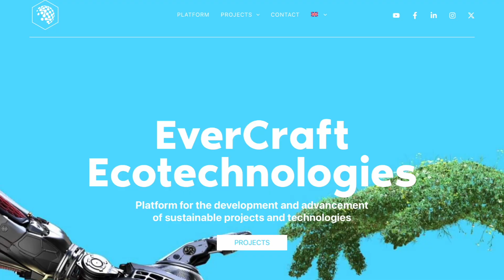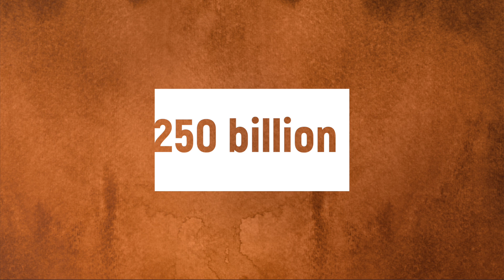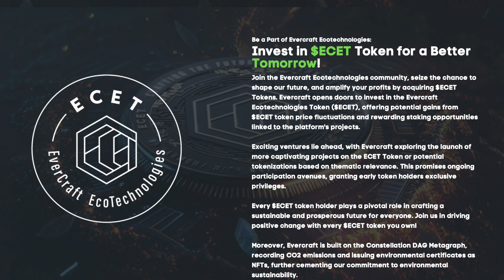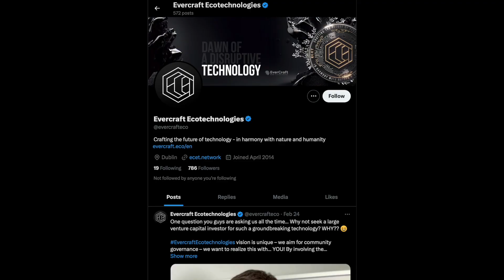🔴 Evercraft Ecotechnologies | A Cleaner Environment for the Whole World🔔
The main objective of the project is to reduce greenhouse gas emissions, resource efficiency, clean production of high-tech materials, protection and preservation of the environment. Evercraft is currently preparing to launch and is working closely with AGT to create new markets for its innovative LTC (Low Temperature Conversion) and ACA (Advanced Carbon Absorption) technologies.